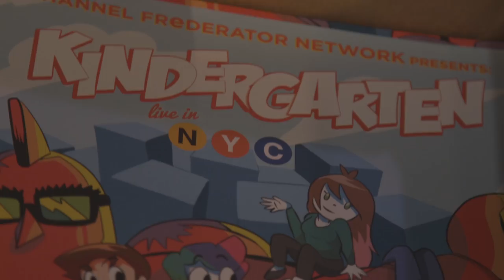Frederator & Kindergarten LIVE Meetup! Tabbes, CypherDen, GingerPale, Spechie + MORE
The Kindergarten is a group of animators on YouTube who... animate! Frederator and The Kindergarten hosted a live meetup at YouTube in NYC and so many fans came to hangout! With a live Q&A, a meet and greet, food and music, the event was so much fun! Which is why Channel Frederator is bringing you a video showcasing the event!

Special thanks to the YouTube Space NY for hosting the event.

Credits
Hosted by: Adrian Apolonio, Alyssa Levenberg, Cade Hiser
Filmed by: Jesse Gouldsbury
Edited by: Stephanie Neptune

Graphics and Thumbnail: Alex Batchelor
Producers: Adrian Apolonio, Jesse Gouldsbury
Executive Producers: Carrie Miller, Fred Seibert, Jeremy Rosen